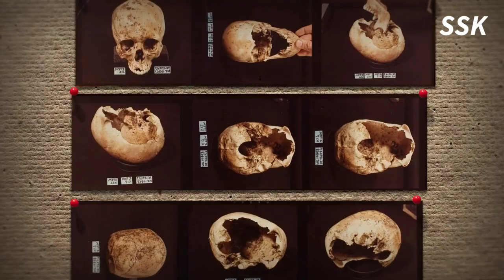Conversations with a Killer: The Ted Bundy Tapes - Ep. 1 “Handsome Devil”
Storyline: This series contains current interviews, archival footage and audio recordings during the death row of Ted Bundy, a criminal known for serial murder.

Genres: Documentary, Biography, Crime, History

Release date: 24, January, 2019 (Global)

Country of origin: United States of America

Language: English

Subtitles: English, German

Maximum video resolution: 4K, 60 FPS.

Episode 1: Handsome Devil

Synopsis: The series starts with two journalists, Stephen Michaud and Hugh Aynesworth, discussing a new project that may attract audiences: Ted Bundy's story from his own perspective. The episode introduces the first couple of girls who went missing around the University of Washington area. Police officials and reporters working on this case are also introduced.

Title in other languages:

USA - Conversations with a Killer: The Ted Bundy Tapes

UK - Conversations with a Killer: The Ted Bundy Tapes

Australia - Conversations with a Killer: The Ted Bundy Tapes

Brazil - Conversando com um Serial Killer: Ted Bundy

France - Ted Bundy: Autoportrait d'un tueur

Germany - Ted Bundy: Selbstporträt eines Serienmörders

Greece - Συζήτηση με έναν Δολοφόνο: Τεντ Μπάντι

Italy - Conversazioni con un killer: Il caso Bundy

Mexico - Conversaciones con asesinos: Las cintas de Ted Bundy

Romania - Conversații cu un ucigaș: Ted Bundy

Russia - Беседы с убийцей: Записи Теда Банди

Spain - Conversaciones con asesinos: Las cintas de Ted Bundy

Taiwan - 與殺人魔對話：泰德·邦迪訪談錄

Turkey (Turkish title) - Bir Katilin İfadeleri: Ted Bundy